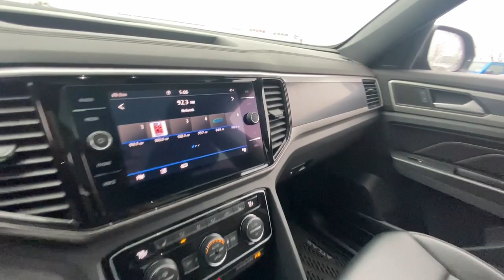2020 Volkswagen Atlas_Cross_Sport Olathe, Overland Park, Lawrence, Kansas City, Lee's Summit P880593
Used 2020 Volkswagen Atlas_Cross_Sport 3.6L V6 SEL R-Line available in 15500 W. 117th Street, Olathe, Kansas at Olathe DCJR. Servicing the Olathe, Overland Park, Lawrence, Kansas City, Lees Summit, KS area.
2020 Volkswagen Atlas_Cross_Sport 3.6L V6 SEL R-Line - Stock#: P8805939A

Olathe DCJR
15500 W 117th Street

New Price! Gray 2020 Volkswagen Atlas Cross Sport 3.6L V6 SEL R-Line 4Motion AWD 8-Speed Automatic with Tiptronic 3.6L VR6 Atlas Cross Sport 3.6L V6 SEL R-Line 4Motion 4D Sport Utility 3.6L VR6 8-Speed Automatic with Tiptronic AWD Titan Black w/Quartzite Accents w/Perforated Vienna Leather Seating Surfaces Navigation System.brbrRecent Arrival!